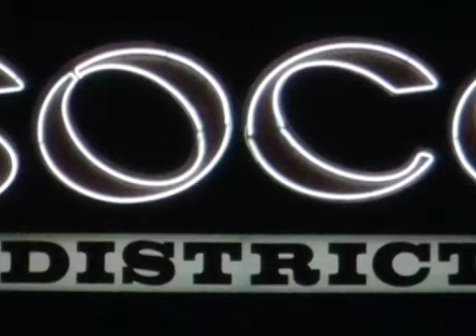BIG NOYZ BIG BAND - Christmas Concert, Steamers Jazz Club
Roger Wood's BIG NOYZ BIG BAND performed Christmas classics at Steamers Jazz Club and Cafe in Fullerton, California (Dec. 20, 2010)